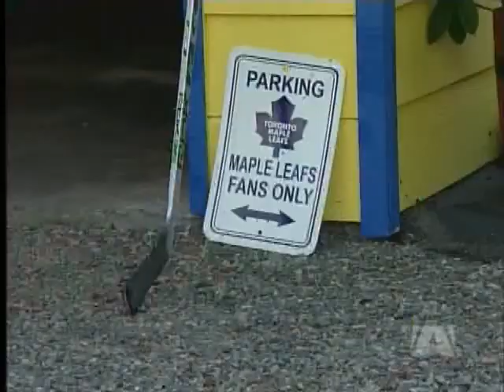Howie Meeker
PARKSVILLE - His coaching of the game continues, now passing on his knowledge to his grand kids.

Howie Meeker has been a player, coach, and broadcaster. He's won the Stanley Cup, has a place in the hockey hall of fame, and today joins a class of 54 appointed to the order of Canada.

Meeker has known about the honor since November, but had to keep it a secret even from family and friends. A prestigious award sitting at the top of a life full of accomplishments.

Meeker is finding that as time passes and life moves on, emotions play more of a factor. Making his latest honor extra special.

Meeker won the national hockey league's rookie of the year honor during the 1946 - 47 season. Retired twenty two years later at the age of 44, with one playing highlight standing out high above the rest

A date hasn't been set when meeker will receive his latest award. But he did confirm he will be smiling ear to ear when he arrives in Ottawa sometime in 2011.